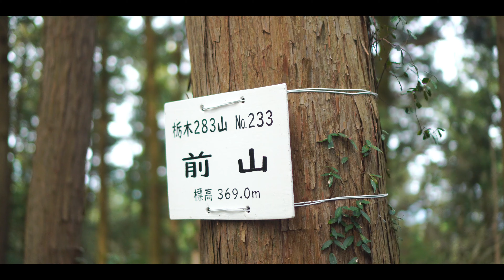【日光】隠れた花見スポット 大室ダムと前山【今市】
日光市にある大室ダムを歩いてきました。
ちょうど桜満開の時で、山肌が白く染まっていました。
桜を眺めながらのビールとランチは最高ですな。